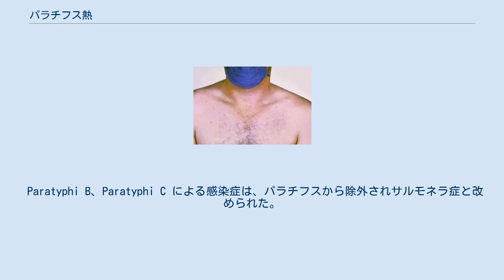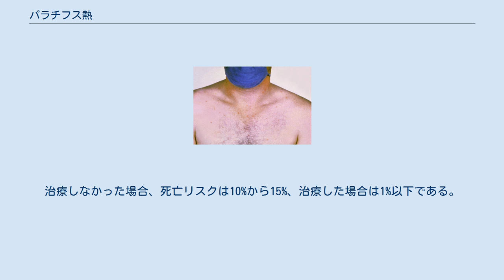パラチフス熱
パラチフス熱またはパラチフスとは、血清型がParatyphi Aのサルモネラ属の細菌によっておこる細菌感染症である。
 一般的な症状は、腸チフス熱と同様で、細菌曝露から6日から30日後に症状が現れる。
大体の場合が数日かけて徐々に発熱し高熱を発症する。
症状は脱力感、食欲不振(食欲減退)、頭痛が一般的である。
一部の患者には皮疹とバラ色の斑点ができる。
 治療をしない場合、症状は数週間から数カ月続く。
人によっては感染していても症状がでない場合があるが、症状がなくても細菌は他人に感染する。
腸チフスとパラチフスの症状の重度は同じ位である。
パラチフス熱は腸チフスに並ぶ腸管発熱の一種である。
 パラチフスは、腸管や血液中に生息する、血清型Paratyphi AのSalmonella entericaが原因でおこる。
 Paratyphi B、Paratyphi C による感染症は、パラチフスから除外されサルモネラ症と改められた。
その感染経路は、感染したヒトの糞に汚染された水や食へ物を口にすることである。
また、感染者が調理したものを食べることによって感染する場合もある。
 リスク要因としては、貧困人口の密集した不衛生な環境である。
稀に性行為によって感染することもある。
動物の中ではヒトだけに感染する。
診断方法は菌の培養、血や血便からの細菌のDNA、骨髄の検査で確認される。
菌の培養は困難な場合がある。
骨髄検査は、最も正確な診断方法である。
パラチフスの症状は、他の多くの感染症と似ている。
チフスは、パラチフスとは関係のない病気である。
 パラチフス専用のワクチンはないが、腸チフスワクチンで多少の効果が得られることもある。
予防には清潔な飲料水、衛生環境、正しい手洗いである。
治療は抗生物質のアジスロマイシンを用いる。
一般的に従来のいくつかの抗生物質に対しては抵抗し効果がない。
 パラチフスは、年間で約6万人に影響を及ぼしている。
一般的にアジアでよく診られるが、先進国では稀である。
 多くの場合は、Paratyphi BやCよりParatyphi Aにるよものである。
2015年のパラチフス熱による死亡者数は約29,200人、1990年は約63,000人である。
治療しなかった場合、死亡リスクは10%から15%、治療した場合は1%以下である。